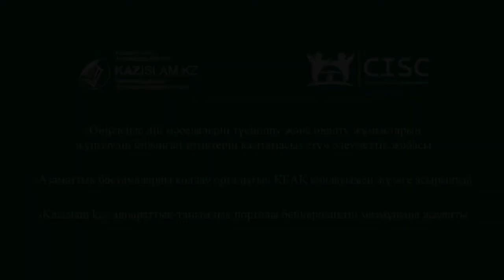Әдеп - ақылдың көрсеткіші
Ислам – көркем мінез бен әдепке негізделген дін. Исламдағы барлық ғибадат-құлшылықтар осы мақсатта тоғысады. Әдеп – жақсы тәрбие, адамдар арасындағы жақсы мәміле, көркем мінез, тазалық, сыпайылық деген мағыналарға келеді. Бабаларымыз баланы бесігінен-ақ жақсы әдептерге баулыған.
 Абай атамыз да «Адамның адамшылығы – ақыл, ғылым, жақсы ата,  жақсы ана,  жақсы құрбы,  жақсы ұстаздан болады»  деп, мәдениеттіліктің мәнін ашып көрсеткен